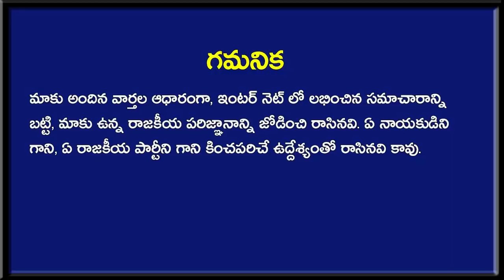ఒక్కసారిగా రంగంలోకి దిగిన ఎల్వీ సుబ్రహ్మణ్యం - నిమ్మగడ్డ కి భయంకరమైన సపోర్ట్ ? | Nimmagadda Ramesh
ఒక్కసారిగా రంగంలోకి దిగిన ఎల్వీ సుబ్రహ్మణ్యం - నిమ్మగడ్డ కి భయంకరమైన సపోర్ట్ ?. Nimmagadda Ramesh .Newsmarg